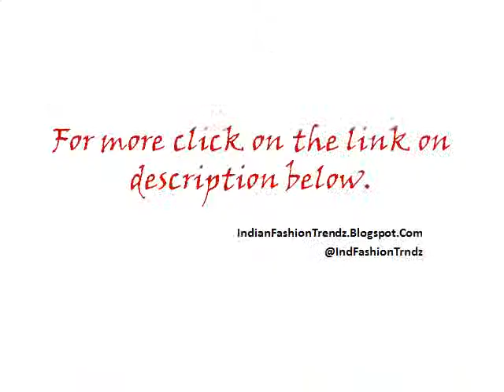Wills Lifestyle India Fashion Week - Spring Summer 2011 - Day 1 - Rajesh Pratap Singh